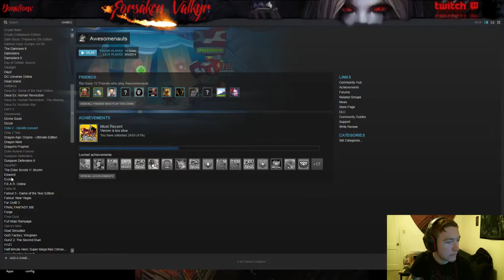Handlock Hearthstone Match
I can't believe that I won this one!